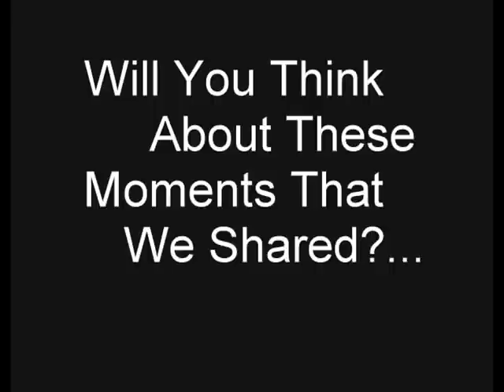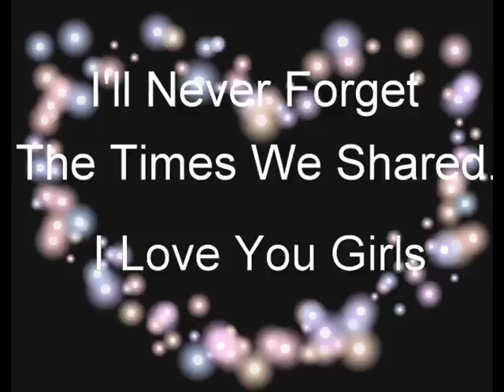Enfield County- RPP miss you x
my girls..love u all x